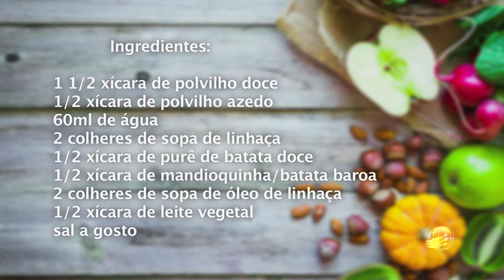Pão de "Queijo" Funcional (vegano)